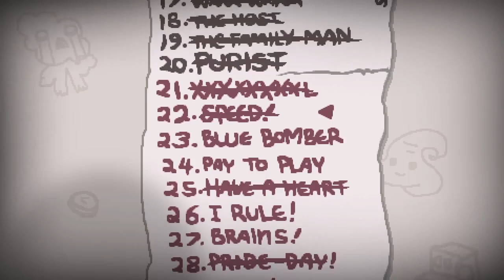SOLAR SYSTEM • The Binding of Isaac - Episodio 84